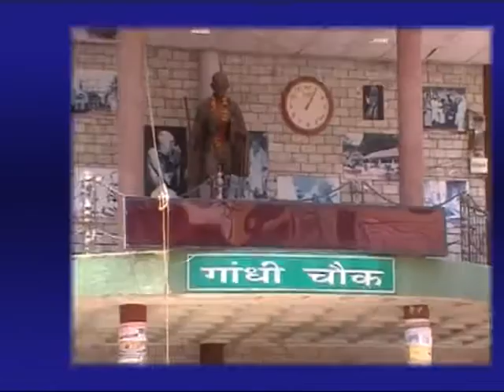15 FEB MAIN NEWS HEADLINES